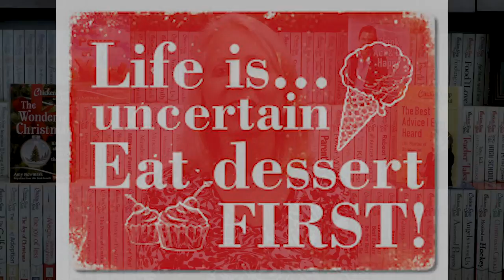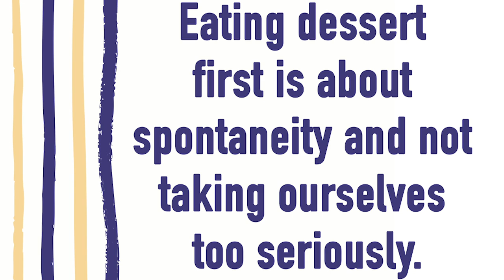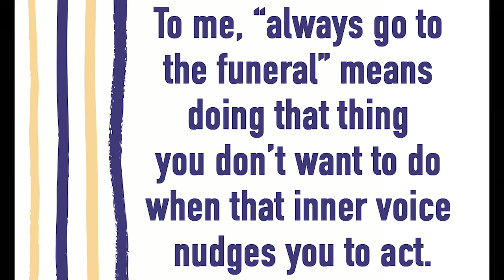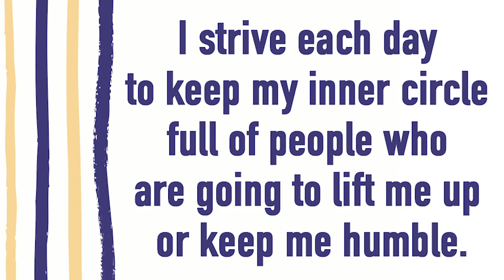Chicken Soup for the Soul: The Best Advice I Ever Heard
Has your whole outlook ever changed by a few choice words? Did you change your life as a result of one piece of advice? Read 101 stories about epiphanies and wise words in Chicken Soup for the Soul: The Best Advice I Ever Heard!